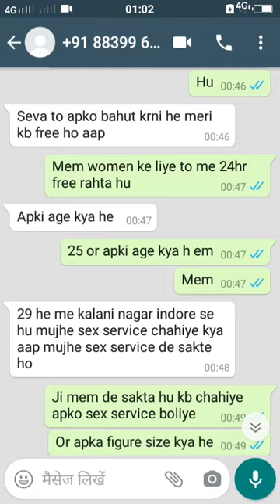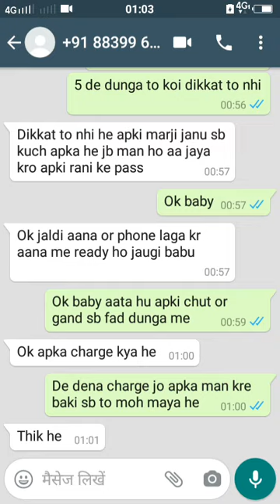Meri gigolo mitting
Me ek real gigolo hu or me sb kuch real krta hu or sb kuch mere or apke bich me rhega kisiko kuch bhi pata nhi chalega indore mp women call or msg kre